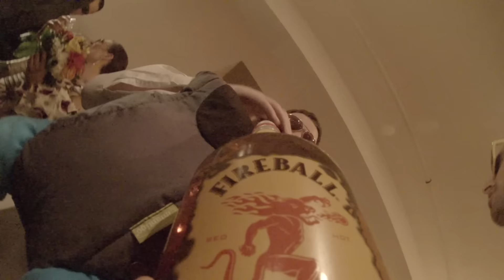Love and Fireball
Meet the Wisters... and their Fireball Lovin Friends!